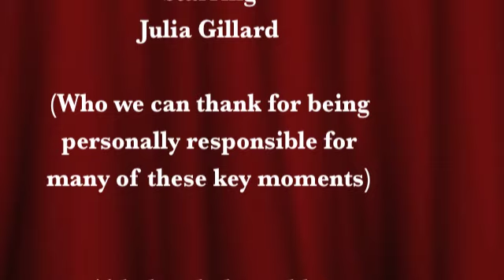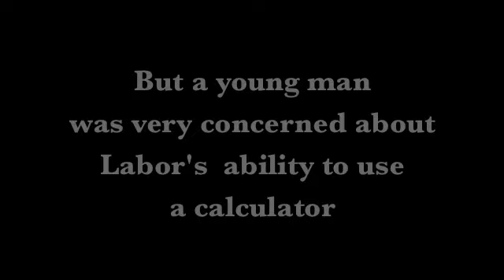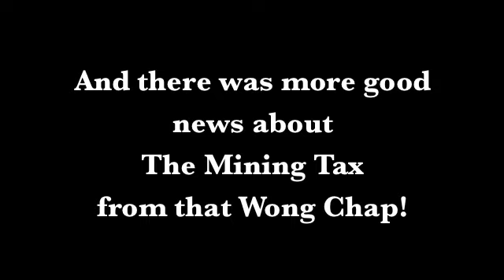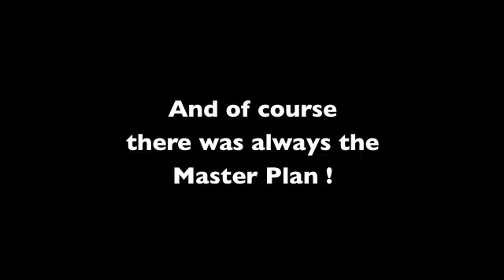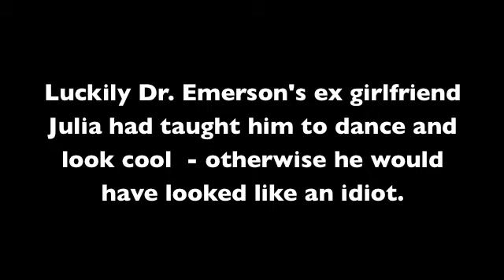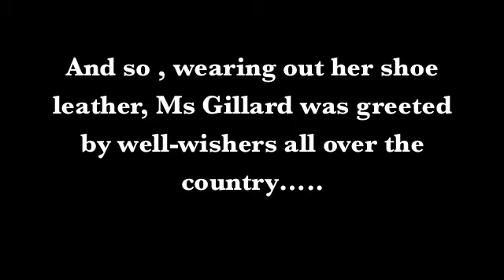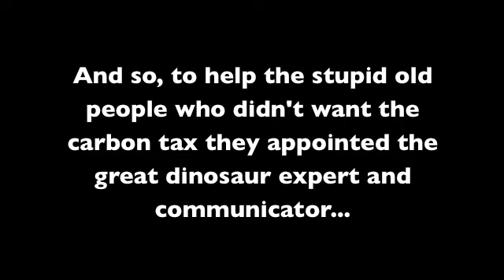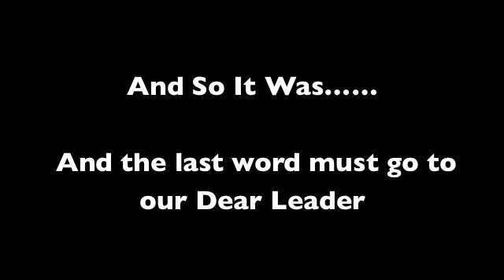Labor's Lies and Awkward Moments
Labor only came to power because of a LIE.  The Carbon Dioxide Tax  became law despite anger from the people because it broke a core promise from Gillard.  Since then we have witnessed many lies and broken promises.  They should  be ashamed of their legacy.  This video is to remind us of the lies they have told and some of the awkward moments that leave us cringing with embarrassment that this is our Government.  YOU MIGHT ALSO LIKE TO SEE THIS